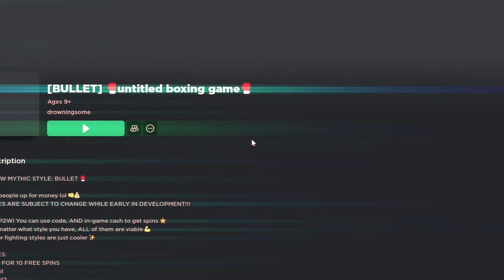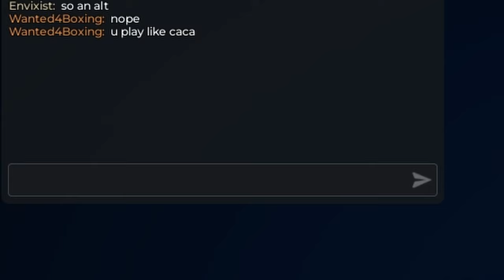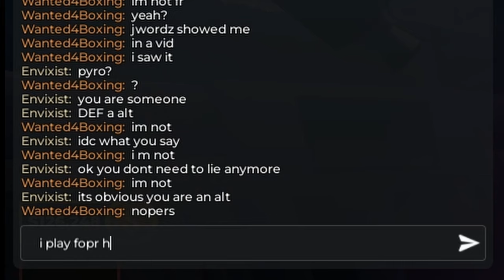I WENT UNDERCOVER IN RANKED AND CURB STOMPED A PRO UBG PLAYER!! [Untitled Boxing Game]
GG EZ NO RE